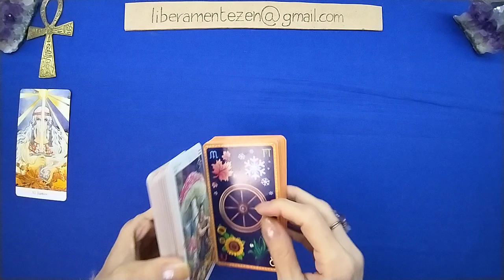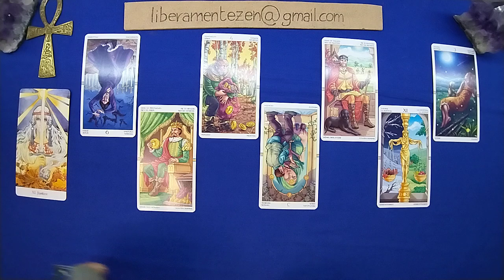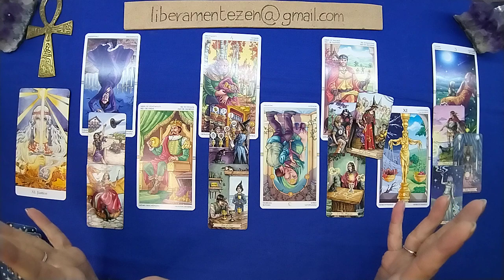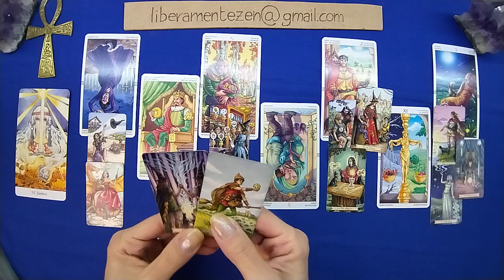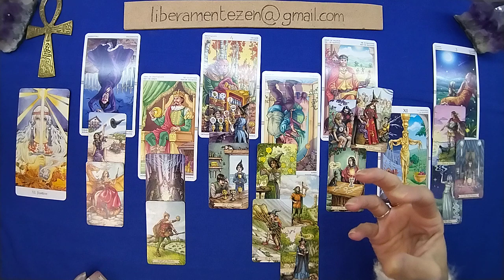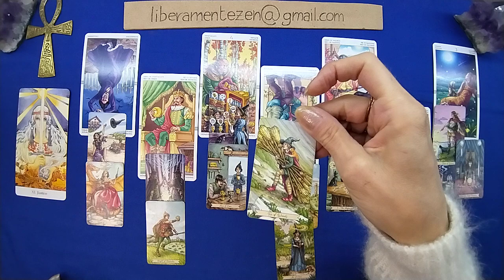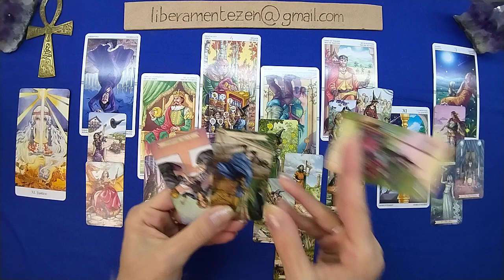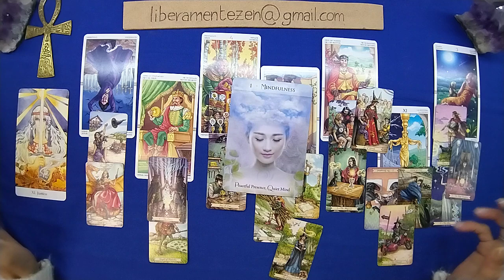ACQUARIO ☯ Crescita ☯ Spirituale ☯ 2024 Primo Semestre